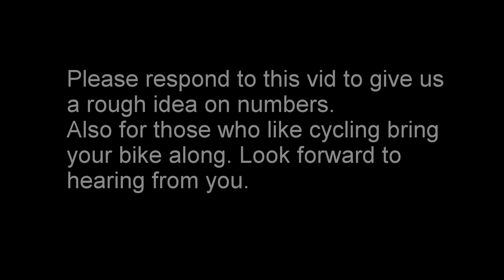3 Day Camp At Loch Doon 2014